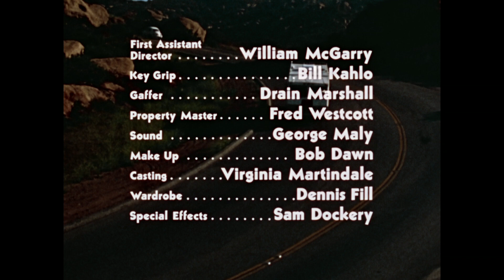Close HD | Shazam! | Warner Archive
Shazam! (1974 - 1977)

By uttering a single magic word, young Billy Batson transforms himself into the world’s mightiest mortal: Captain Marvel. That word is created from the first letters of the names of the six elders who train Billy with their special gifts – Solomon, wisdom; Hercules, strength; Atlas, stamina; Zeus, power; Achilles, courage; and Mercury, speed – SHAZAM! Now, the entire series has been meticulously remastered in High Definition from original elements, bringing a whole new viewing experience in this 4-disc set featuring every exciting episode of this classic television show!

Directed By C.C. Beck, Bill Parker
Starring Michael Gray, Les Tremayne, Jackson Bostwick